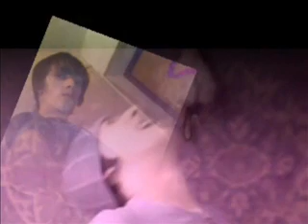arsiz bayram.aklima geldiyce yar 2013